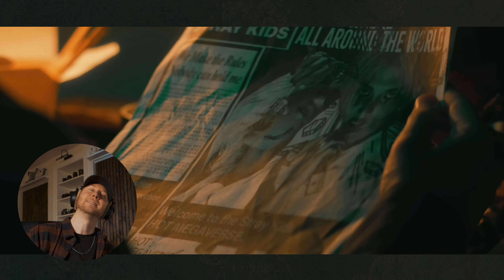Singer Reacts to Stray Kids "MEGAVERSE" Video